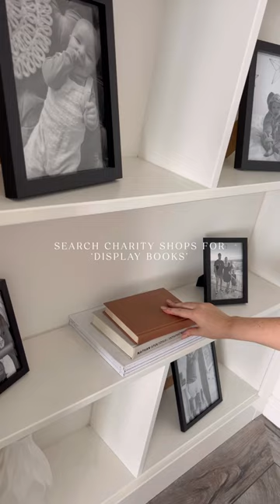DIY HOME DECOR 🏡 TIPS & HACKS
New and easy home decor hacks and tips to do yourself !!